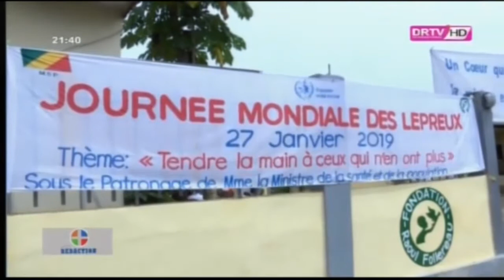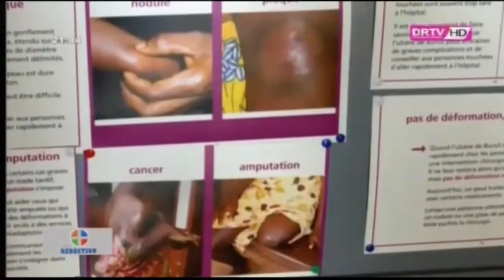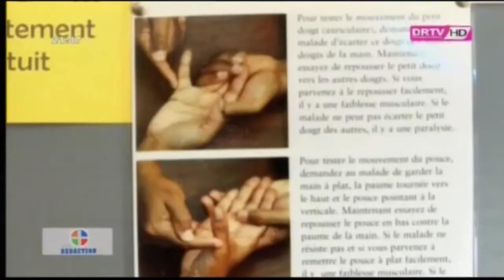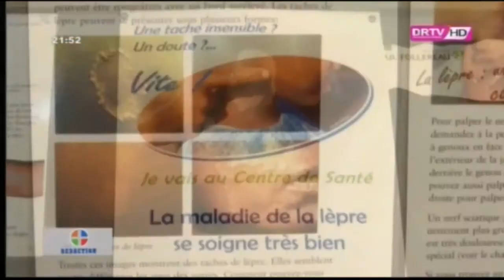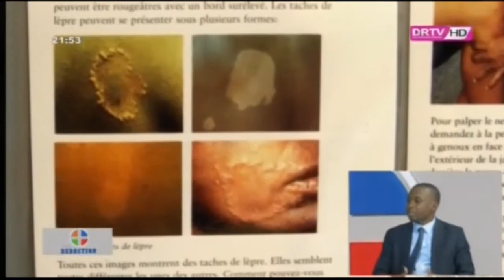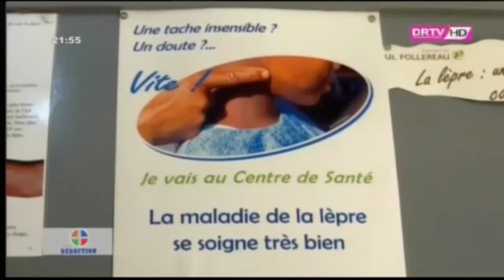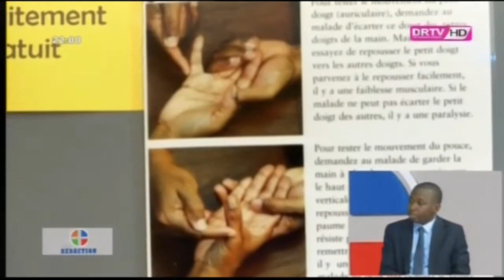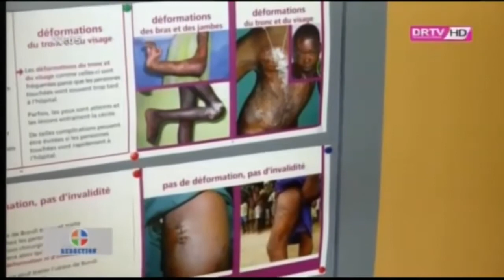DRTV - LE DOSSIER DE LA RÉDACTION - (Axel ALOUMBA/Coordinateur PNL LÈPRE) - Mardi 28 Janvier 2020